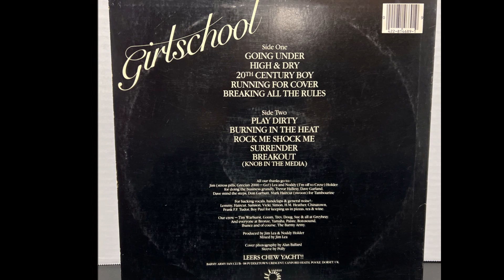Girlschool - Future Flash _ Live 1982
Girlschool  /  Future Flash
Agora Ballroom -WPLR-FM Live Broadcast
The Agora Ballroom - New Haven, Ct.
April-14-1982
Mix: Kevin MacDowall / Broadcast Engineer: Kevin Garrity